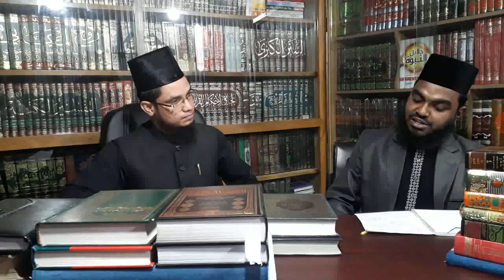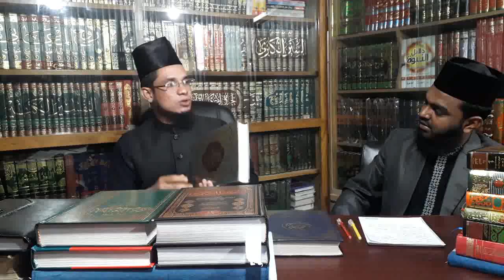নবীজী কী মানব জাতিত্ব?? প্রশ্ন ও জবাব। মুফতি মাহমুদুল হাসান রেজভী।Mufti Mahmudul Hasan Rezvi